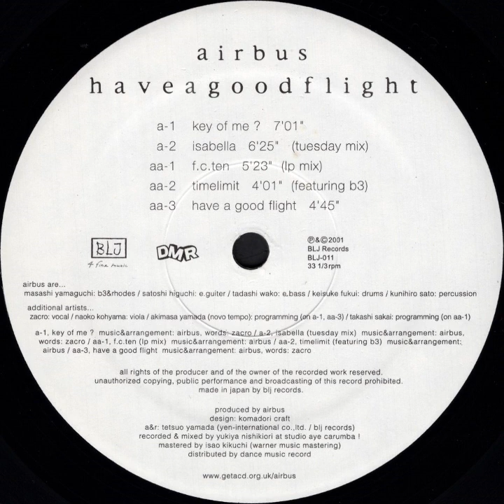airbus | isabella (tuesday mix)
Track 2: isabella (tuesday mix)

Have a Good Flight
BLJ Records | BLJ-011
2001

Airbus are:
Bass - Tadashi Wako
Drums - Keisuke Fukui
Guitar - Satoshi Higuchi
Organ [Hammond B3], Electric Piano [Fender Rhodes] - Masashi Yamaguchi
Percussion - Kunihiro Sato

Additional Artists:
Programmed By - Akimasa Yamada (tracks: A1, B3), Takashi Sakai (track: B1)
Viola - Naoko Kohyama
Vocals - Zacro